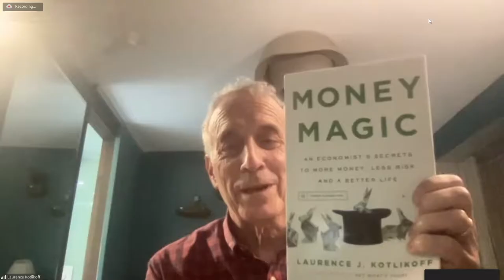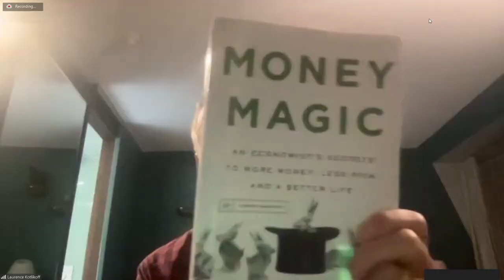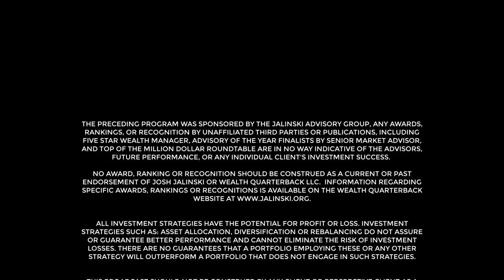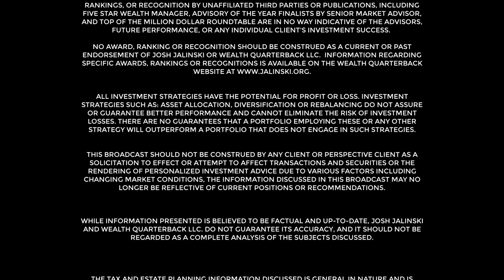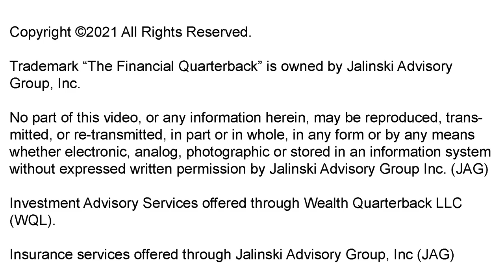Prof. Laurence Kotlikoff talks about his upcoming book Money Magic, and more.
We were recently joined by Laurence Kotlikoff, Professor of Economics at Boston University. He joined us to discuss his thoughts on the current state of the economy, including unemployment, inflation, interest rates and social security.

DON'T DROP THE BALL! FOLLOW THE FINANCIAL QUARTERBACK™